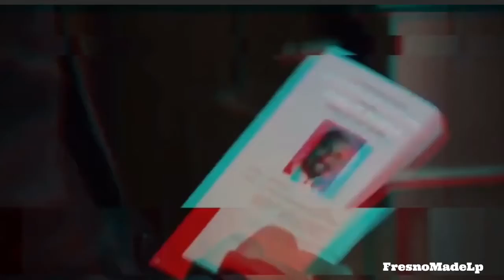Power GHOST ll rule the world (viva la vida)